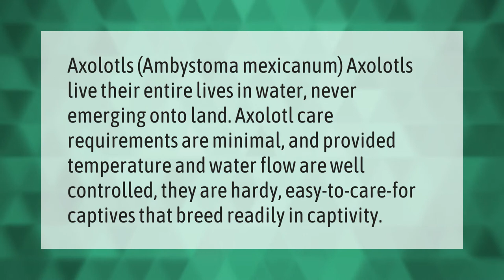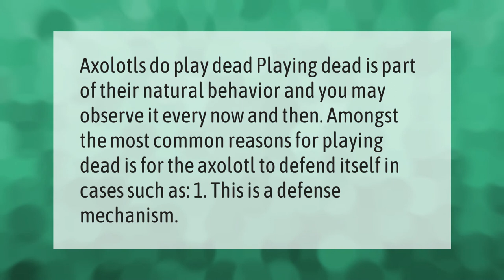Can Axolotls live on land?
00:00 - Can Axolotls live on land?
00:39 - Do Axolotls play dead?

Laura S. Harris (2021, June 19.) Can Axolotls live on land?
    AskAbout.video/articles/Can-Axolotls-live-on-land-254546